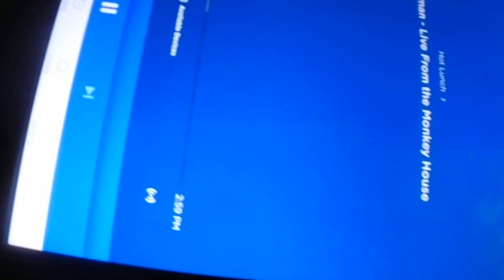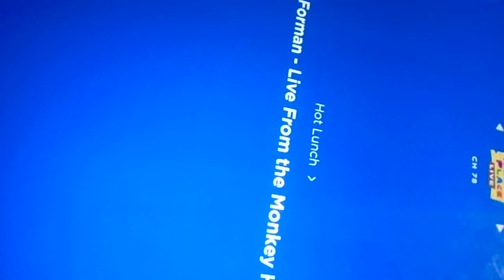Hot Lunch on Kids Place Live